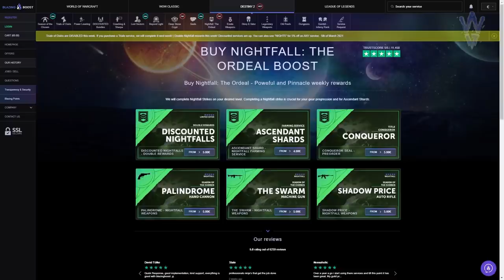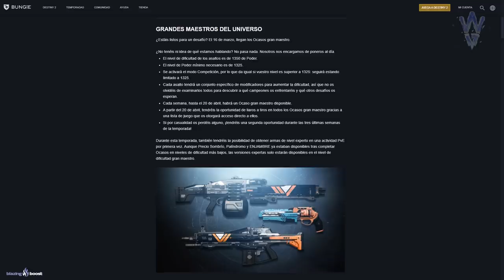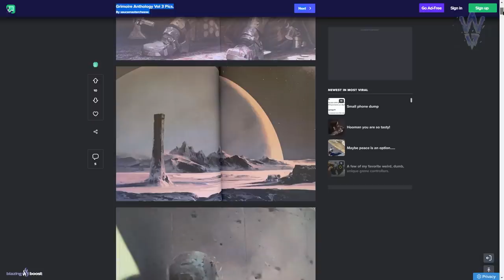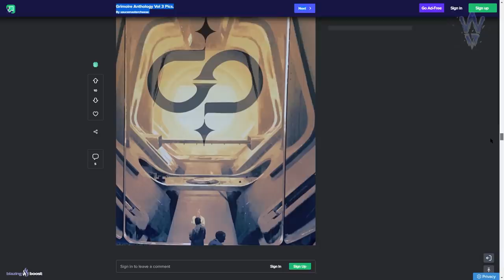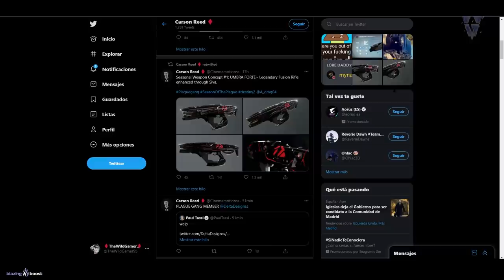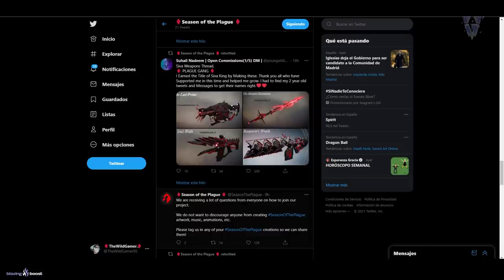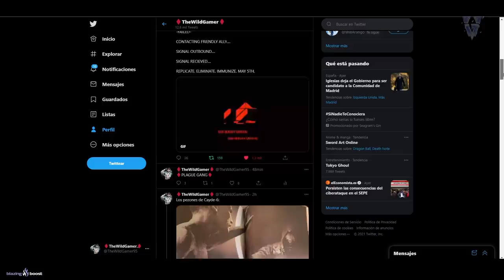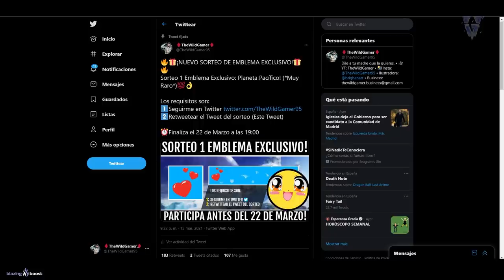TEMPORADA DE LA PLAGA! UN PROYECTO SIVA SECRETO! SE HACE TRENDING! NOTICIAS y MÁS! | Destiny 2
2️⃣Retweetear el Tweet del sorteo (Esta fijado en lo alto de mi pagina de Twitter)
⏰Finaliza el 22 de Marzo a las 19:00⏰

► ¡Sígueme!
• Accesorios Gaming 10% dto. Código wildgamer

► Comunidad de PS4: TheWildGamers
• NUEVA ZONA EN EL GLYKON! IKORA SABE LO DE ULDREN y TRAMA ALGO! NOTICIAS y MÁS! | Destiny 2